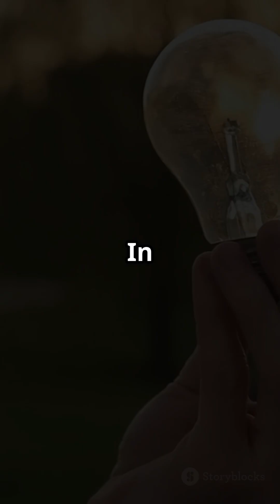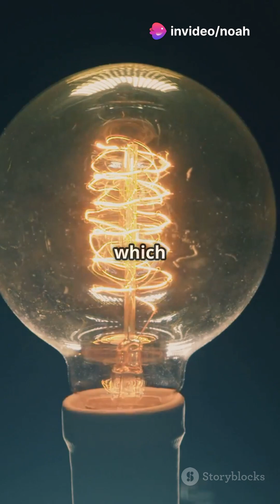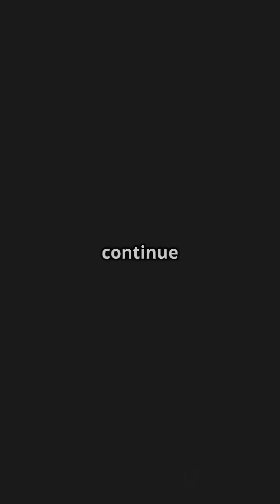Thomas Edison: The Inventor Who Lit Up the World!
Thomas Edison (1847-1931) was a pioneering American inventor and entrepreneur whose innovative power had a major impact on the modern world. He held more than 1,000 patents and became famous for his ability to turn theory into practical, usable technology. Edison is considered one of the greatest inventors in history, whose work had far-reaching consequences in various fields such as electricity, communication and entertainment.
Edison is best known for inventing the light bulb, although he was not the first to experiment with electric lighting. Rather, he significantly improved the existing technology by improving the vacuum in the glass bulb and developing a practical, long-lasting filament that enabled the widespread use of electric lighting. In 1879, he received a patent for the first practical light bulb, which laid the foundation for the electrification of cities worldwide.
Edison also invented the phonograph in 1877, the first device that could record and play back sound. This invention laid the foundation for the music industry and revolutionised the way people interacted with music and speech. Other important developments include the kinetoscope, a precursor to the film projector, which ushered in the age of cinema.
In addition to his inventions, Edison was a successful entrepreneur. He founded Edison General Electric, which later became General Electric (GE) - one of the largest and best-known technology companies in the world. Edison also had a significant influence on the development of communication systems, particularly through his work on improving the telegraph and telephone.
Edison was a tireless worker, often spending 16 hours a day in his laboratory. Despite some failures, he firmly believed that there were no "failures", only "results" to learn from. Many of his inventions have revolutionised everyday life and continue to shape our world.